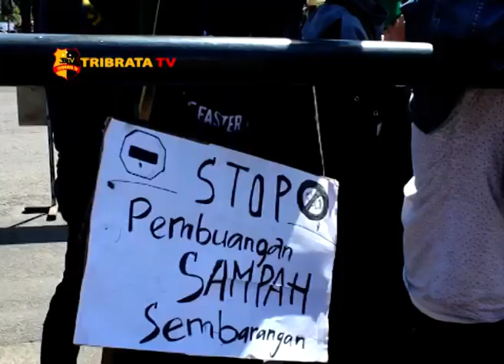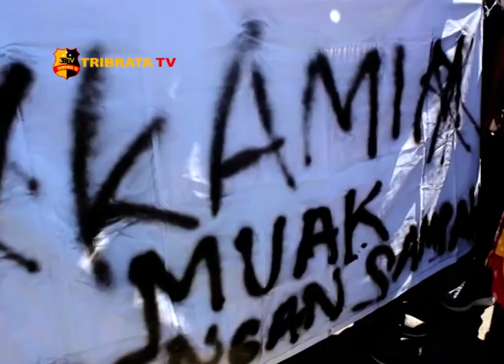AKSI FORUM PEMUDA PEDULI SAMPAH KRITISI DINAS LH